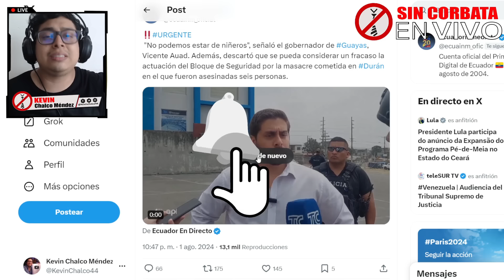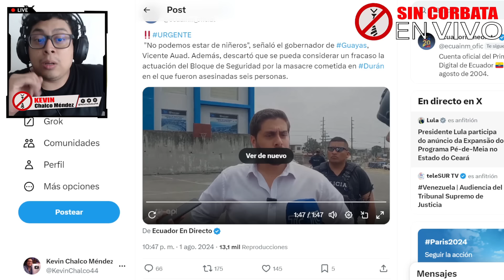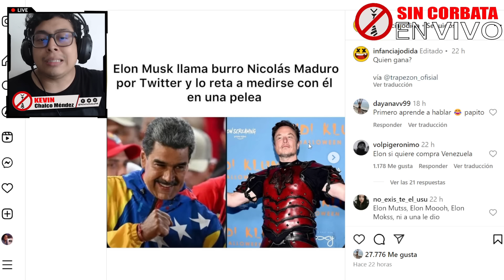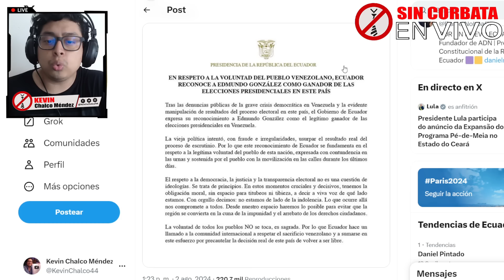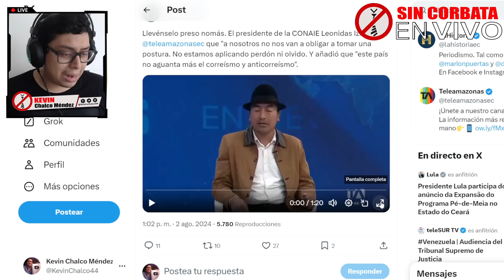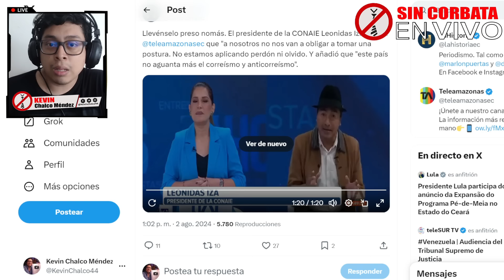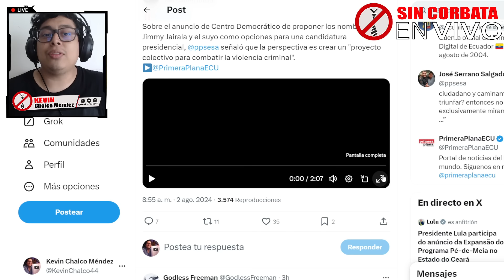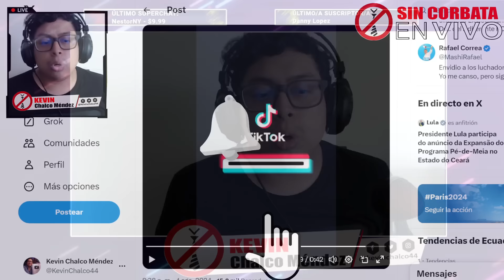GOBERNADOR DE NOBOA "NO SOMOS NIÑEROS PARA CUIDAR A LOS CIUDADANOS" / CORREA DIJO ESTO DE LA UNIDAD